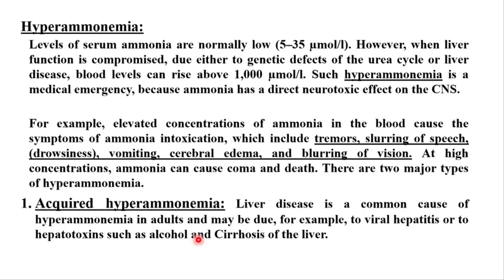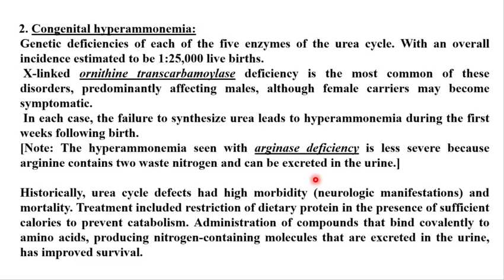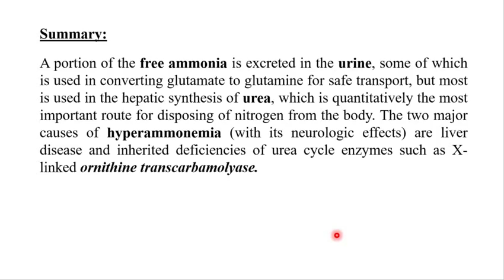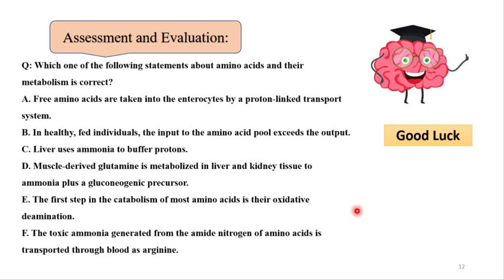Urea Cycle 2